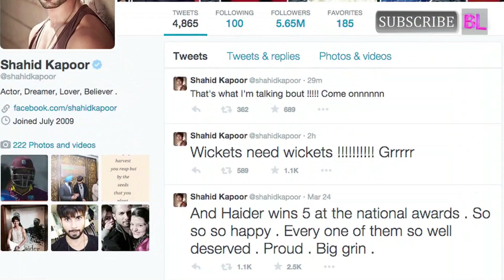Shahid Kapoor skips Haider’s National Film Award success bash